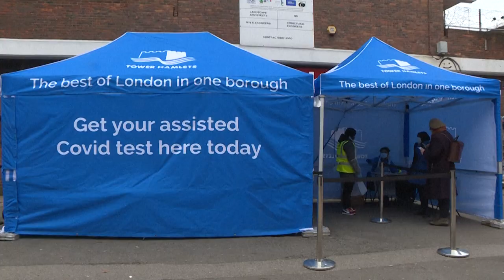المملكة المتحدة تتخطى مئة ألف إصابة يومية بكوفيد | AFP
سجلت المملكة المتحدة الأربعاء للمرة الأولى أكثر من مئة ألف إصابة بفيروس كورونا خلال 24 ساعة، وسط تفشي المتحورة أوميكرون التي قد تدفع إلى فرض قيود جديدة بعد عيد الميلاد.